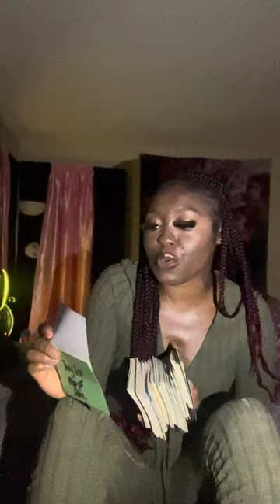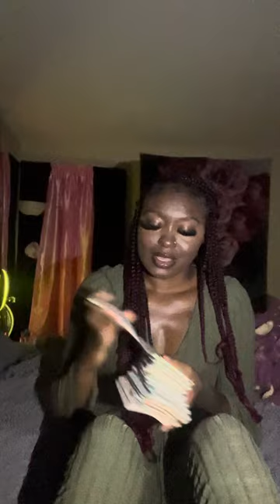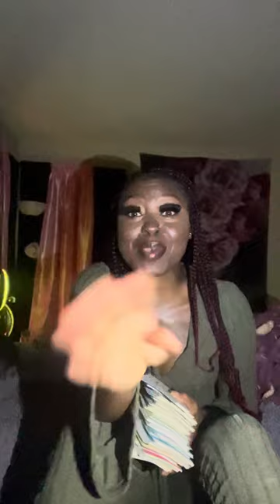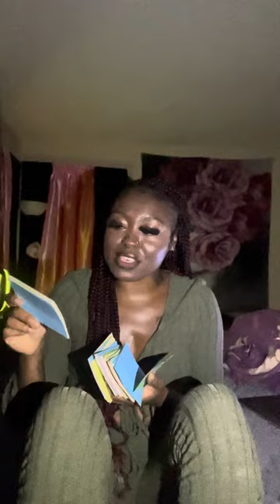Capricorn - 🔞🔥 The energy between u & this person is so intense baby!! 🥵 I almost called the 🧑🏾‍🚒🚒🧯.